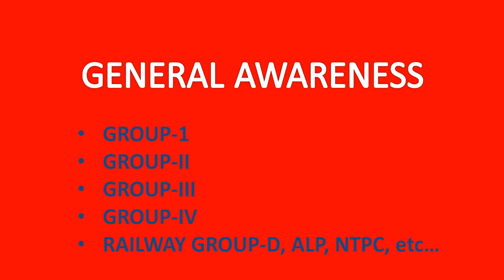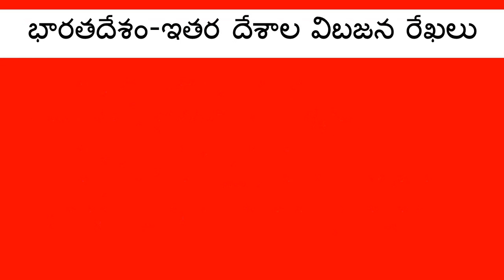General Awareness Questions In Telugu || Group-1, Group-2, Group-3, Group-4, Railway, SI Exams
General Awareness Questions In Telugu for Group1, 2, 3, 4, Railways, SI, Constable and All Competitive Exams.
For More Videos and Latest Current Affairs Click This Link and Follow Me On Unacademy